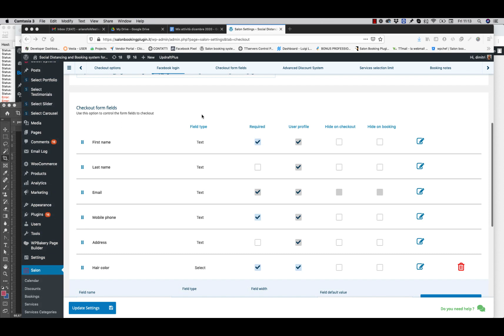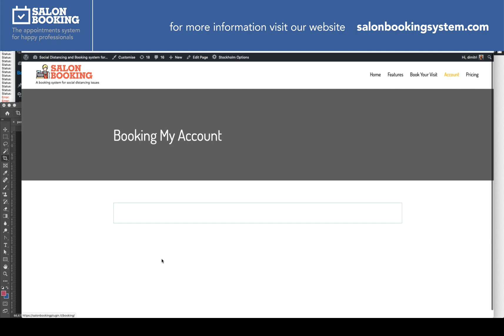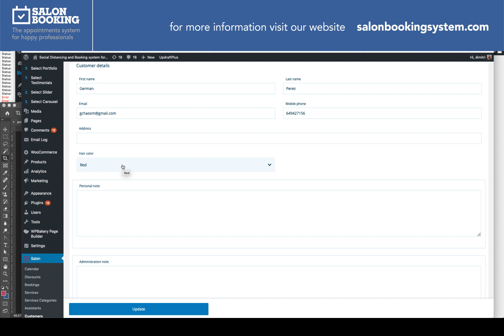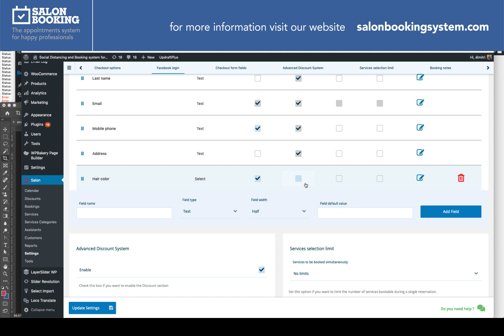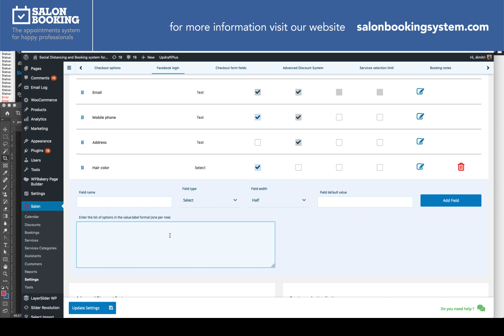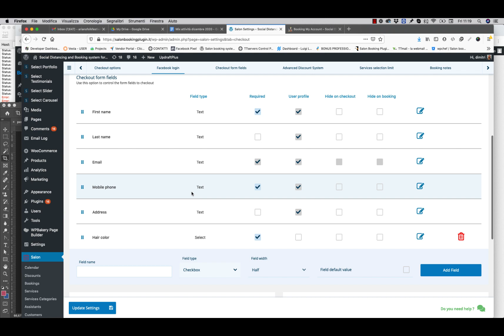Salon Booking System - Custom fields interface - ENGLISH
In this video I'll show you how to use the new "custom fields interface".